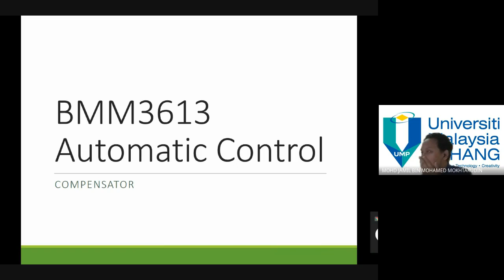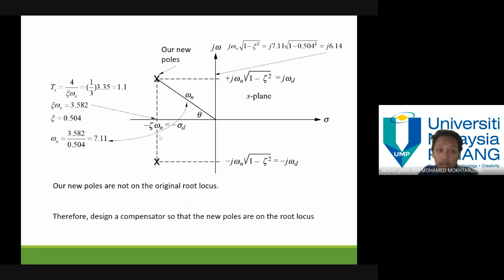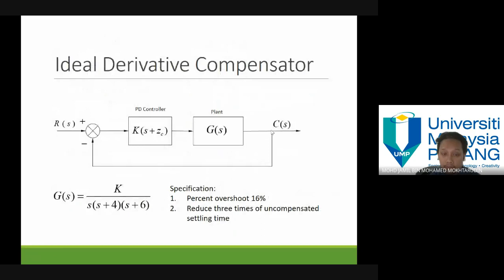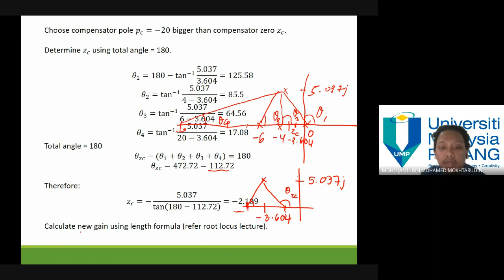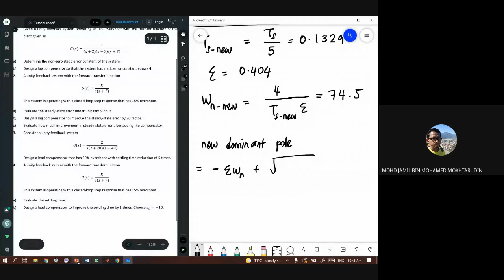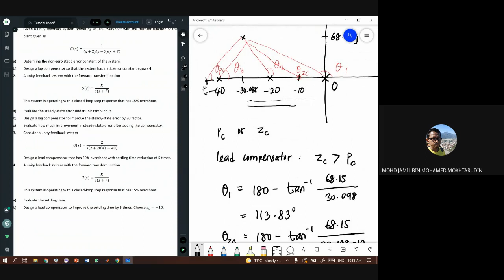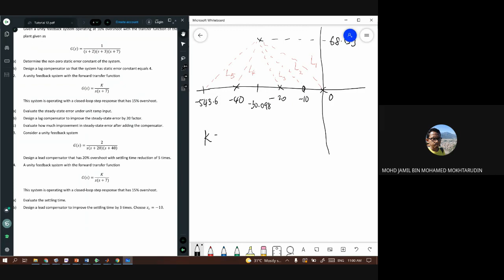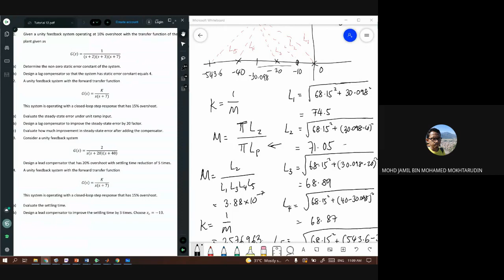Lecture 5a: Compensator Part 2